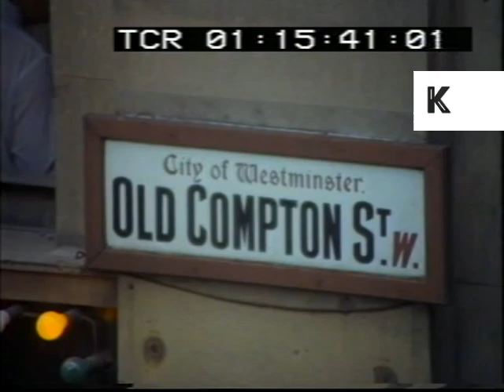Daytime Streets, 1960s London Soho, Rare Colour Footage From 35mm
From the Kinolibrary archive film collections. To order the clip clean and high res CH473

1960s Soho London, street scenes from 35mm